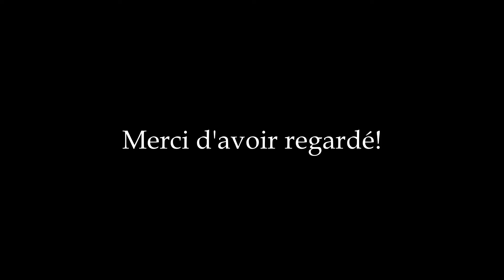Audioguide vitraux Notre-Dame de Liesse: 02- La France en route vers Liesse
Voici la deuxième vidéo du cycle de commentaire des vitraux de Notre-Dame de Liesse. Ici, on rentre dans l'histoire du pèlerinage avec "La France en route vers Liesse au cours des siècles."